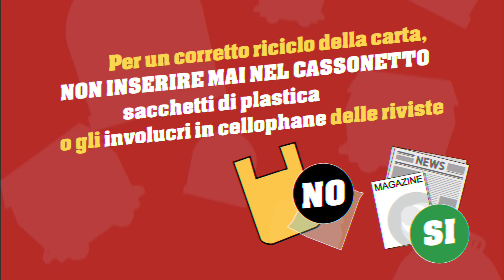CASSONETTI DA INCUBO - Ep 1 - La Buccia (raccolta differenziata carta)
Quotidiani? Riviste? Pubblicazioni su carta di ogni tipo? Raccoglieteli come vi pare, ma nel cassonetto ci va solo la carta. No cellophane, non sacchetti di plastica, no sacchetti di plastica riciclabile. Se potete, raccogliete tutta la carta in scatole o sacchetti dello stesso materiale, così mettete tutto insieme. Fare bene la raccolta differenziata, fa la differenza!

Un progetto ideato e realizzato da
Studio A&C Comunicazione per Toscana Ricicla

Con la collaborazione e il contributo dei Consorzi di Filiera
TRASH in THE CITY dietro le quinte:

ART DIRECTION
Sonia Ciaranfi

SOGGETTO
Donato Di Miceli

GRAFICA
Elisabetta Miele

SCENEGGIATURA
Sonia Ciaranfi, Donato Di Miceli, Stefano Silvestri

CASTING E DIREZIONE ATTORI
Stefano Silvestri

PRODUZIONE ESECUTIVA
Atom Production

REGIA
Francesco Pacitto

Fabrizio Todesco

OPERATORE
Frank Burchietti

FONICO
Alessandro Pretelli

ASSISTENTE
Valentina Belli

SCENOGRAFIE
Nicola Tatano

MONTAGGIO
Riccardo Pretelli

BGM ORIGINALI
Giacomo Lauria

MAKE UP
Caterina Pelosi

ATTORI
Gaia Nanni
Marcello Sbigoli
Monica Bauco
Marco Natalucci